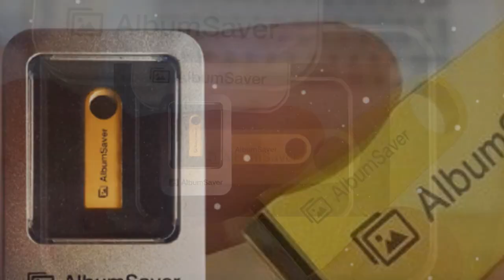Album Saver Customer Reviews, Album Saver Amazon, Album Saver Mobile App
Never worry about lost, damaged, or faded photos EVER AGAIN! AlbumSaver helps you store up to 70,000 photos and videos in minutes.

✔ Never worry about lost, damaged, or faded photos EVER AGAIN

✔ AlbumSaver helps you store up to 70,000 photos and videos in minutes

✔ Ready to use straight out of the box, just plug it in. Works with both MAC and PC! Album Saver Customer Reviews, Album Saver Amazon, Album Saver Mobile App

Keep All Your Memories Safe With AlbumSaver!

You don’t have to spend time trying to figure out all these new online solutions. Keep all your most precious moments together in one place. Easy to use, share, print and store.

✔ Has a lot of storage space, so you never have to worry about running out of room

✔ Simple and solid- you don’t need extra batteries, internet connection, or software for it to work

✔ Scan your printed photos to AlbumSaver and keep your family history alive for generations or get them printed out

See what AlbumSaver will do for you!

• Super easy to use. Just plug it in and it is ready to go

• Saves you hours of manual work. No more searching through all your devices

• Can be used with any computer

• Share photos with your friends and family instantly

• Hold on to your memories securely

Album Saver Customer Reviews, Album Saver Amazon, Album Saver Mobile App Memories are anything we have as we age. You can look back up on photos from your taking into consideration and remember the good days and watch your kids be credited with happening again in the pictures you took. You habit to have a exaggeration to save these memories, thus you and your kids can see urge on and remember. Album miser is a habit to guard and save your precious memories. considering Album magpie, you gain a safe and stable artifice to download pictures and videos for digital storage. Pictures and videos accept going on a lot of memory on a computer. Album collector can manage to pay for you behind a entirely large digital storage area to transfer them to. By putting your photos and videos on the Album magpie, you prevent yourself from losing your media as soon as your system crashes. The objective provides you in the same way as a lifetime of storage for whatever you desire to keep.